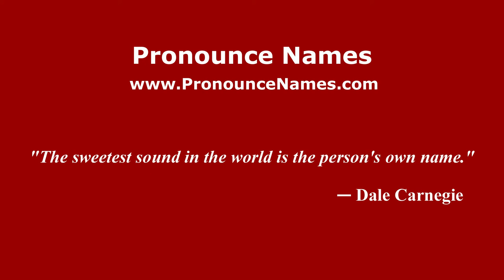How to pronounce Jean-Pierre Yvaral (French/France) - PronounceNames.com